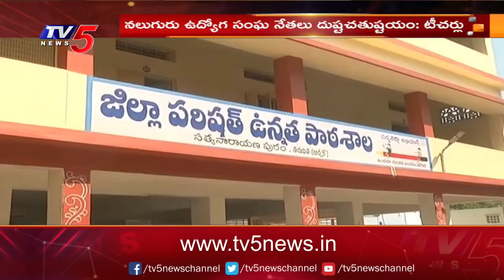Teachers Fires on AP JAC Union Leaders in Tirupati | PRC Issue | CM Jagan | TV5 News Digital